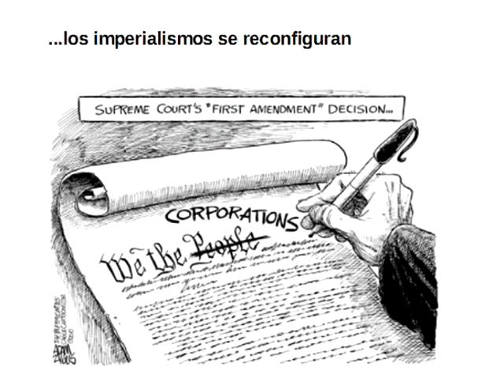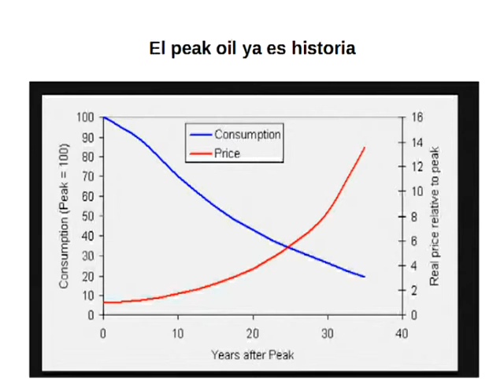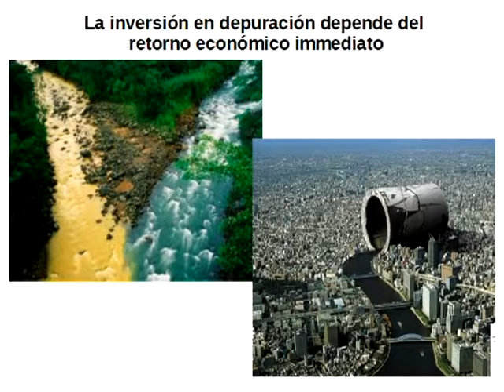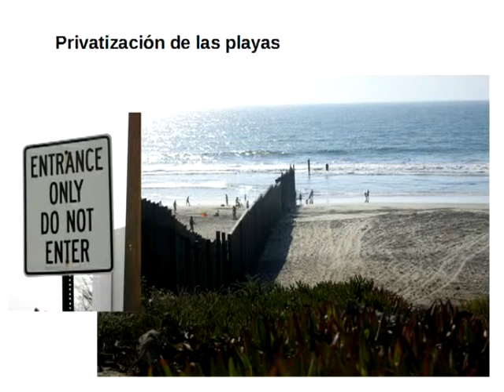Distopía 2050: ¿Abastecimiento y depuración? Todo privatizado...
Encuentro franco-catalán "Agua, democracia y las infraestructuras del corredor mediterráneo" - Barcelona, 22 y 23 de Noviembre 2014.
Rencontres franco-catalanes "Eau, démocratie et infrastructures du corridor méditerranéen" - Barcelone, 22 et 23 novembre 2014.